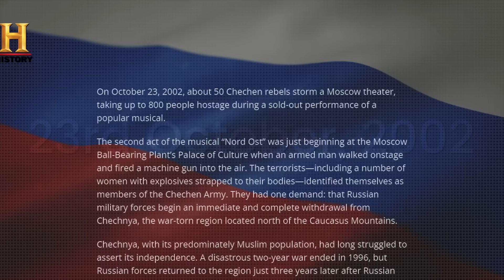आज देखिये INDIAN Military की सबसे ख़तरनाक Training | World's Most Extreme Military Training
Watch the top most extreme military exercises from around the world, specially in India. These training programs are designed to test the limits of human endurance and prepare soldiers for the most challenging combat situations. What are they, let's find out.